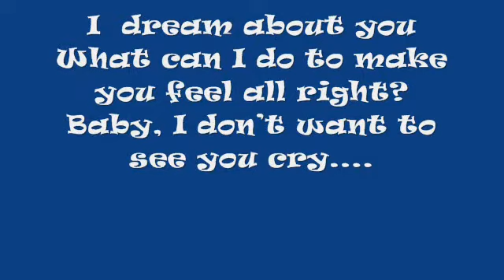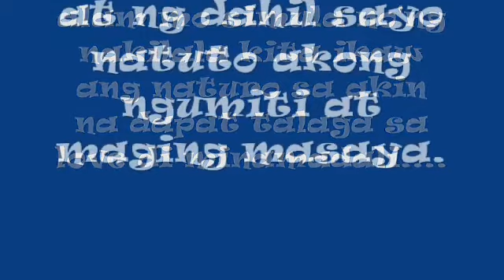SMILE by R5 Photo slideshow